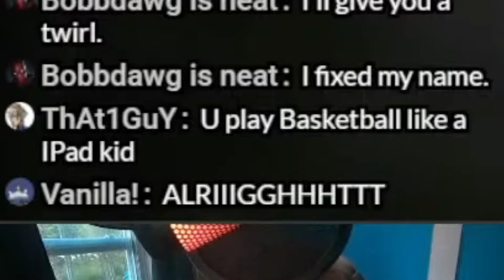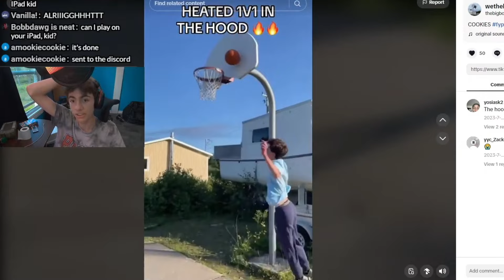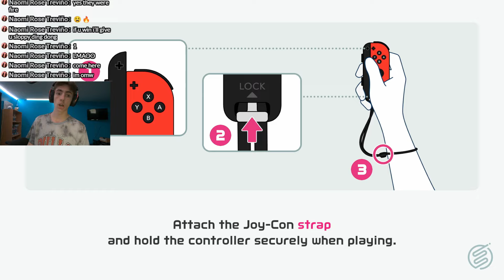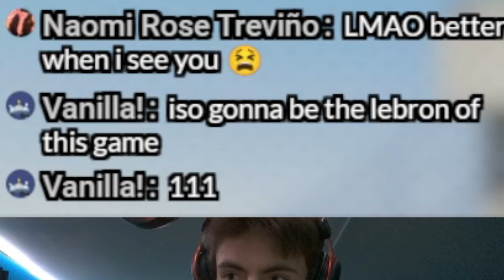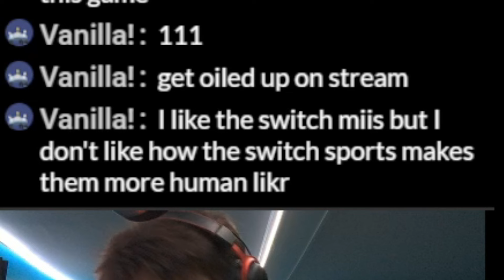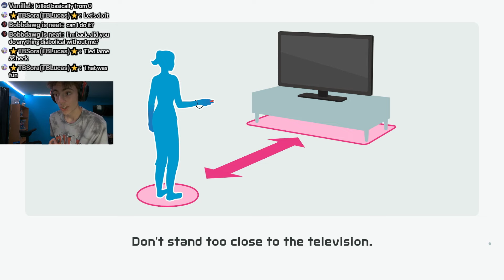Switch Sports Basketball is STUPID...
Nintendo Switch Sports recently got a basketball update, so today I played it to see if it's actually good.
I streamed this on my channel, and I stream almost everyday at around 7PM EST so drop in sometime!

Timestamps -
00:00 Intro
00:26 IRL Highlights
01:49 Switch Sports Basketball